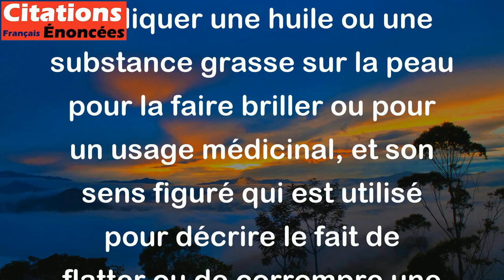Oindre. Graisser un roi ou tout autre dignitaire à l'épiderme déjà suffisamment glissant.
La citation fait une ironie sur le sens littéral du mot "oindre", qui signifie appliquer une huile ou une substance grasse sur la peau pour la faire briller ou pour un usage médicinal, et son sens figuré qui est utilisé pour décrire le fait de flatter ou de corrompre une personne influente. L'auteur suggère que les rois et autres dignitaires n'ont pas besoin d'être davantage "oints" (c'est-à-dire flattés ou corrompus) car ils ont déjà une grande influence et pouvoir.